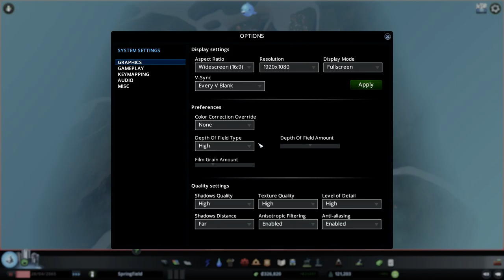Cities Skylines Games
Cities Skylines gaming